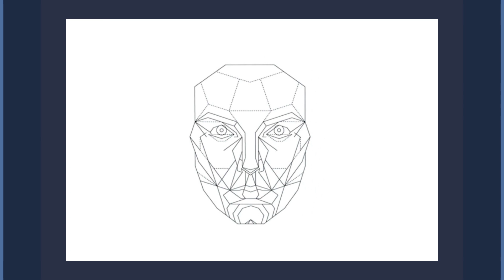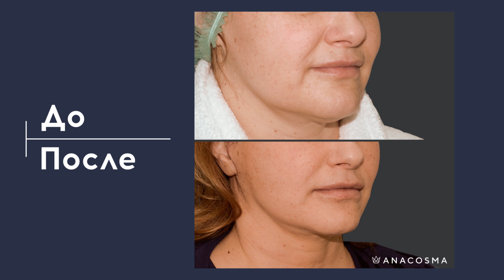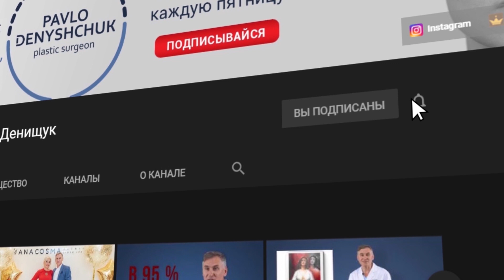ПРОПОРЦИИ ЛИЦА 👩 МАСКА ЗОЛОТОГО СЕЧЕНИЯ - ПОЧЕМУ Я ПРОТИВ?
Пропорции лица и тела уже несколько тысячелетий пытаются подогнать под золотое сечение.
Сейчас получила распространение маска золотого сечения или, как ее еще называют, маска красоты, маска Марквардта (по имени пластического хирурга, который ее изобрел).

В этом видео я расскажу о своем отношении к этой маске красоты, а также о том, когда я все-таки использую принципы золотого сечения.
Таймлайн:
0:00 Золотое сечение
0:51 Почему я против маски золотого сечения?
6:54 Когда я использую принципы золотого сечения?

Всі матеріали, що використані в цьому відео є власністю фізичної особи Павла Андрійовича Денищука. Будь-яке використання, розповсюдження та їх публікація неможлива без згоди Власника.